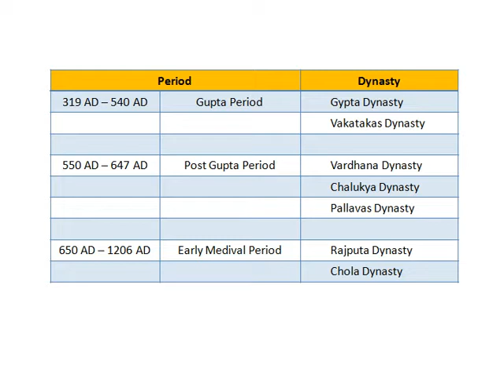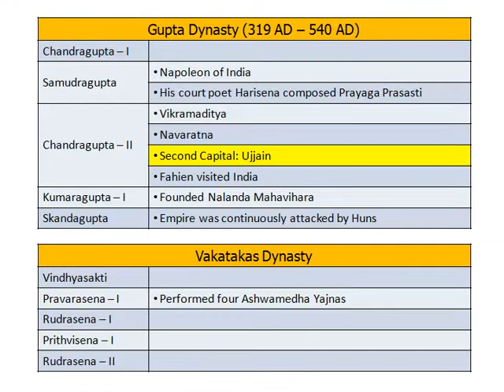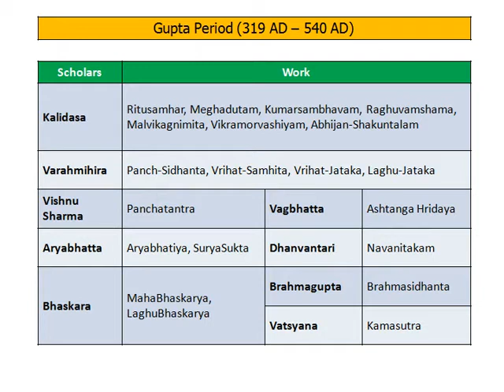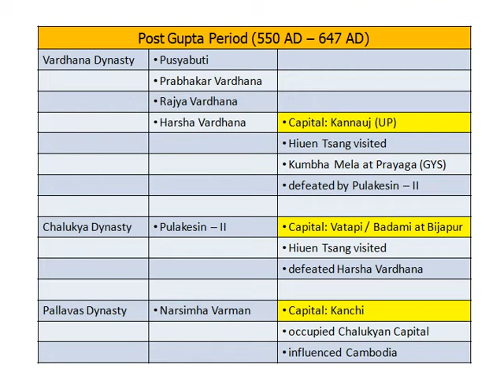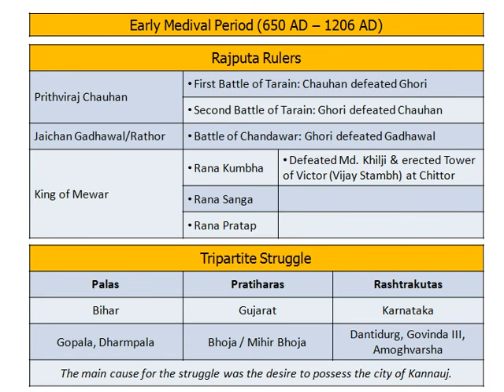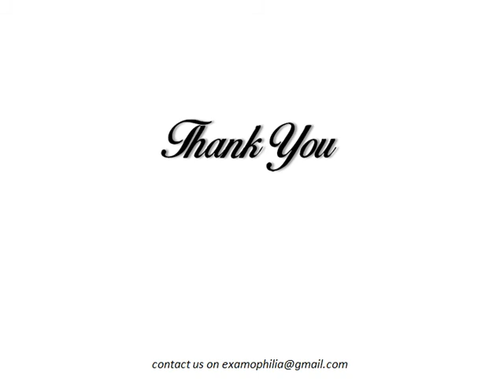Golden Age of India (Indian History - 2/5)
A brief discussion of Golden Age of India, explained from the perspective of Competitive Exams prevailing in India. The discussion presents an holistic view of Indian History.